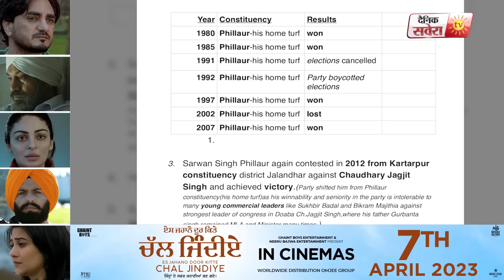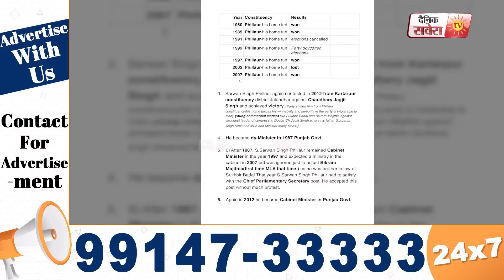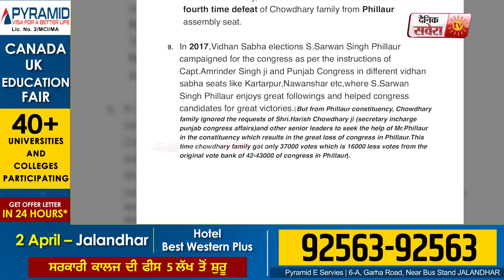Special Report: Sarwan Singh Phillaur ਹੀ Akali Dal ਦਾ ਆਖ਼ਰੀ ਸਹਾਰਾ ! ਕੀ ਲਗਾ ਸਕਣਗੇ ਪਾਰਟੀ ਦੀ ਕਿਸ਼ਤੀ ਪਾਰ